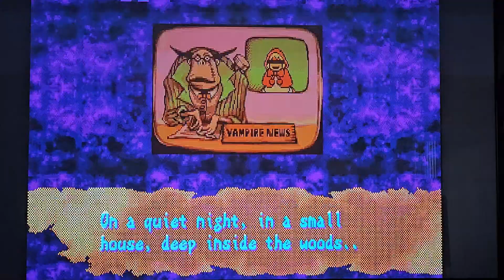vampire savior: bb hood ending (fandub).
look out! here comes bb hood! 💕 💓

characters are owned by Capcom.